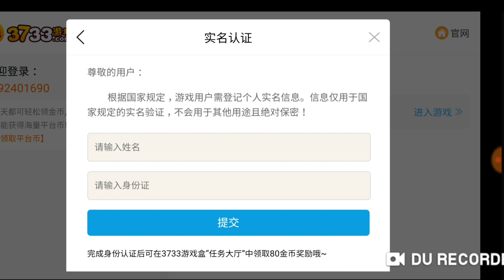Game Lậu Mobile - Liên Quân Hải Tặc - Game One Piece - Tặng VIP 19 + 30.000 KC + Tướng VIP ACE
1.KIẾM LINH TU CHÂN VIỆT HÓA Free VIP 8 - Tool GM

2. Mod City Island Việt Hóa | Free Vô Hạn KNB - Dùng KNB Tăng KNB Lên Tương Ứng

3. Tam Quốc Quần Anh Việt Hóa | Free Full VIP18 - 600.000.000KNB + Full Thần Tướng Ma

4. Thiên Long Kiếm Gamota Free Vip 12 + 1M KNB

5. Phi Tiên Kiếm Việt Hóa Free CODE Add VIP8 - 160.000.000KNB + Quà Event Giá Trị